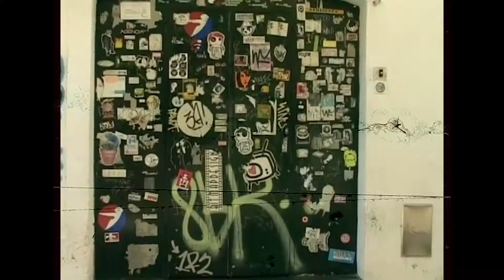PONY regresa a México ¿Serán de la misma calidad?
La marca ochentera de sneakers, PONY, regresa a México. ¿Pero valdrá la pena comprar un par? Junto al Dr. Sneakers, evaluaremos cuánto vale, verdaderamente, fabricar un par de sneakers... Te sorprenderá la calidad de algunas marcas.